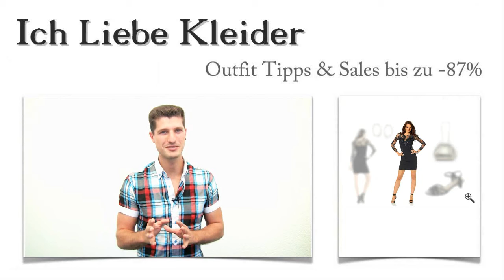Melanie suchte sexy Partykleider mit Ärmel und wir stellen ihr dieses schwarze Party Outfit zusammen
It's Party Time! Ein schickes Party Outfit muss her! So ähnlich zeigte mir Melanie, wie dringend sie neue sexy Partykleider mit Ärmel braucht. Natürlich habe ich ihr gern geholfen, ein passendes Party Outfit zusammenzustellen. Mit diesem atemberaubenden Kleid und den schicken Accessoires habe ich ihren Geschmack getroffen. Gefällt euch dieses Party Outfit auch? Dann lest weiter und erfahrt, wie ihr beim Kauf bis zu 87 sparen könnt und vergesst nicht, eure Überraschung mitzunehmen!

Diese Accessoires haben Melanies Sexy Partykleider zu einem echten Kracher gemacht
Melanie liebt sexy Partykleider, kurz, schwarz, mit oder ohne Ärmel - Hauptsache, figurbetont! Zu diesem Wunderschönem Kleid hat sie die schicken Sandaletten von ESPRIT gewählt. Die formschöne Handtasche bringt den nötigen Glamour-Faktor für ein tolles Party Outfit mit, der mit den auffälligen Ohrringen nochmals verstärkt

Sexy Partykleider mit Ärmel - dieses Kleid hat Melanie sofort gefallen
Melanies Party Outfit muss auf jeden Fall sexy aussehen. Deshalb hat sie sich für dieses elegante Kleid von LAURA SCOTT entschieden. Sexy Partykleider in Schwarz verfehlen ihre Wirkung schließlich nie. Besonders schön findet Melanie den transparenten Teil aus Spitze am Ausschnitt und den Ärmeln. Dazu die schicken Cut Outs, in denen sich die Spitzenelemente wiederfinden. Klickt mal drauf und schaut euch die Details aus der Nähe an!

Schickes Party Outfit zum Spitzenpreis: Bei diesem Outfit konnte Melanie bis zu 87 Prozent sparen
Melanie liebt sexy Partykleider, aber ein Vermögen will sie nicht dafür ausgeben. Deshalb hat sie sich umso mehr über die tollen Deals gefreut, die ich ihr für ihr Party Outfit präsentieren konnte. Bis zu 87 Prozent Ersparnis sind hier im Shop möglich! Könnt ihr euch vorstellen, so günstig einzukaufen? Sucht euer Lieblingsoutfit mit Hilfe der neuen Suchfunktion und überzeugt euch selbst von den tollen Angeboten! Hier wartet ganz sicher auch euer Lieblings Party Outfit!

Ein ganz individuelles Party Outfit nur für euch - meine Überraschung
Habt ihr Lust bekommen, auch so ein schickes Party Outfit zu tragen? Dann nutzt eure Chance und lasst euch von mir euer ganz individuelles Party Outfit zusammenstellen. Ich finde sexy Partykleider in Schwarz, mit Ärmel oder ohne, kurz oder lang - ganz nach Wunsch. Schreibt mir, was euch gefällt, was ihr sucht und zu welchem Anlass ihr euer Party Outfit tragen wollt! Ich werde euch ein atemberaubendes Party Outfit zusammenstellen, das euer Herz höher schlagen lässt!